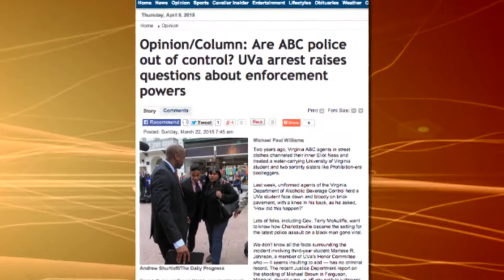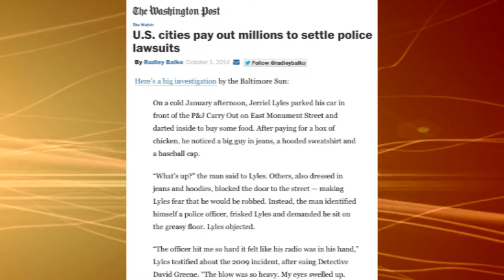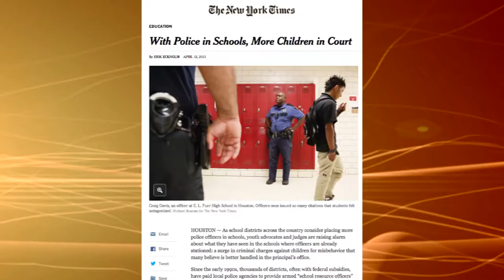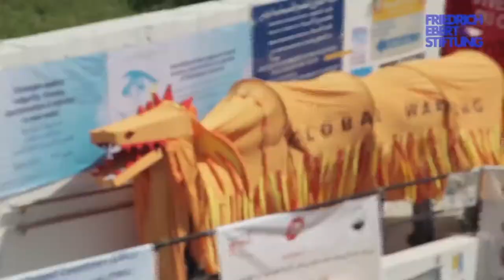The Case of Martese Johnson & The World Social Forum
Why was Martese Johnson, an African American student at the University of
Virginia assaulted by the state’s Alcohol Beverage Control? The World Social Forum recently concluded in Tunis, Tunisia. What were the big issues on its agenda? The Global African host Bill Fletcher examines these stories with Kymone Freeman, Co­founder of We Act Radio, Seema Sadanandan, Advocacy Director at the ACLU, Janet Redman, Director of the Climate Policy Program at the Institute of Policy Studies, and James Early, board member at the Institute of Policy Studies. teleSUR